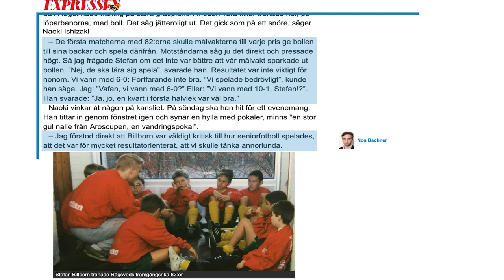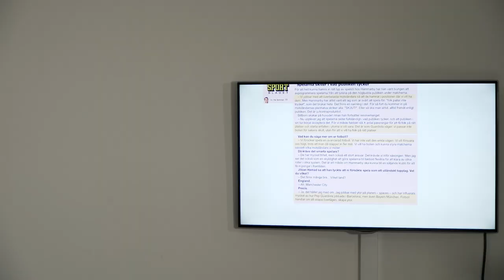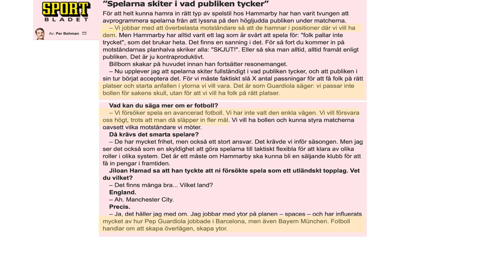Norling & Pense reflekterar Del 15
Efter en kort tids uppehåll är de åter tillbaka. Rikard Norling och Anders Pense fortsätter att reflektera och diskutera fotboll.
Denna gång i sällskap av Stefan Billborn, tidigare tränare i Hammarby. Numer är Billborn huvudtränare i norska Sarpsborg. Två intensiva timmar om Billborns karriär, från Rågsved fram till norska Elitserien. Dessutom massor av analys och exempel på hur Billborn vill spela fotboll.
På allmän begäran finns det här avsnittet även som podcast. och Man kan lyssna på den via Acast eller Spotify. Podden heter också "Norling & Pense reflekterar"